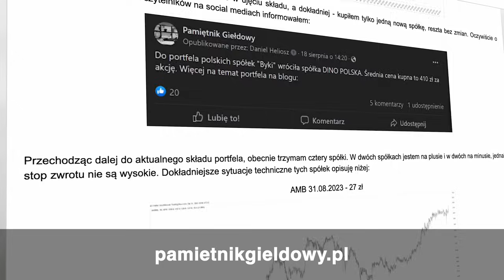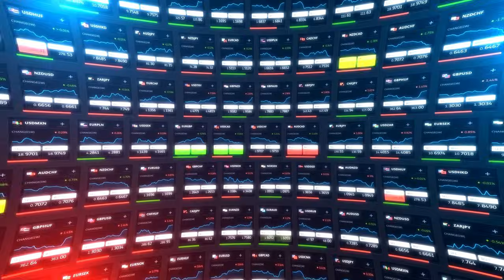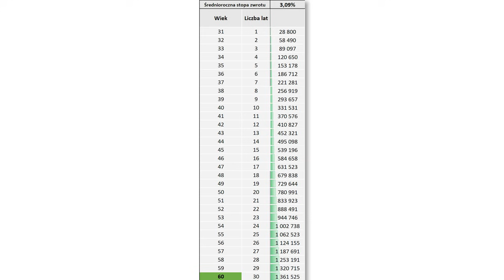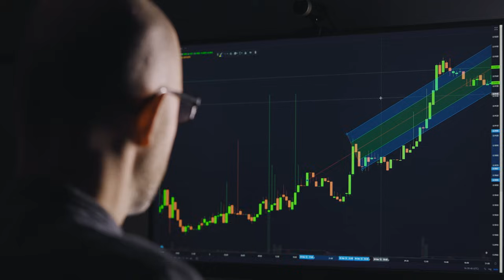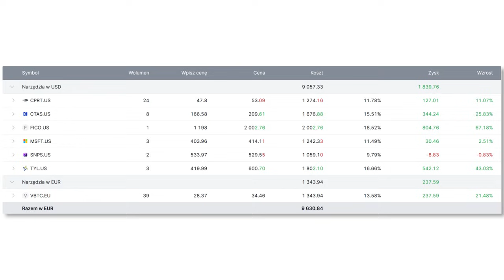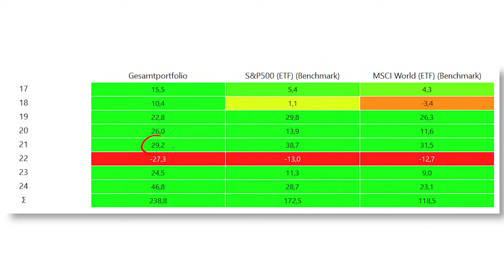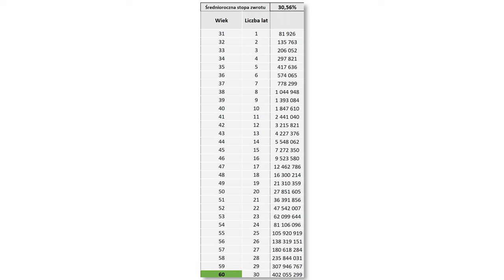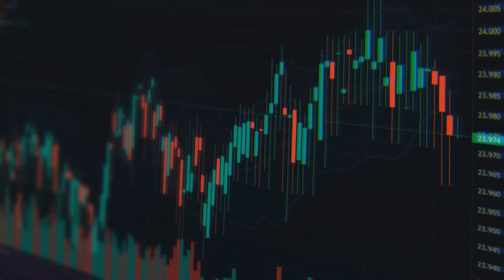Podsumowanie pierwszego roku portfela inwestycyjnego | Zysk +30%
U tego brokera trwa po założeniu konta i wpłaty określonej sumy otrzymasz za darmo akcje. Jak otrzymać darmowe akcje spółek giełdowych?

Aby aktywować kod promocyjny, zasil swoje konto handlowe minimum 5000 €, a następnie wykonaj poniższe czynności:

1. W internetowej wersji platformy handlowej Freedom24 przejdź do strony swojego profilu.
Upewnij się, że wybrałeś konto handlowe, a nie konto D
2. Kliknij link i wprowadź kod promocyjny (widoczny w filmie)
3. Wpisz kod w polu i kliknij „Użyj”
4. Otrzymasz bonusowe akcje w ramach losowania

Ile można zarobić na giełdzie regularnie inwestując? Dokładne wyliczenia na moim przykładzie.

ZASTRZEŻENIE: Twój kapitał jest zagrożony. Przeszłe prognozy i wyniki nie są wiarygodnymi wskaźnikami przyszłych wyników. Przed dokonaniem jakiejkolwiek inwestycji konieczne jest przeprowadzenie własnej analizy. W razie potrzeby należy uważnie zasięgnąć niezależnej porady inwestycyjnej u certyfikowanego specjalisty.